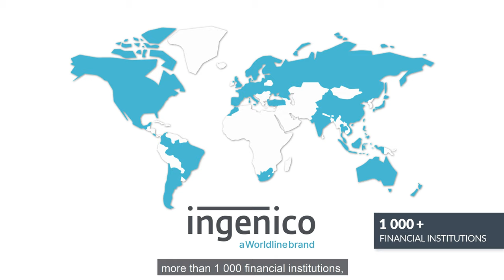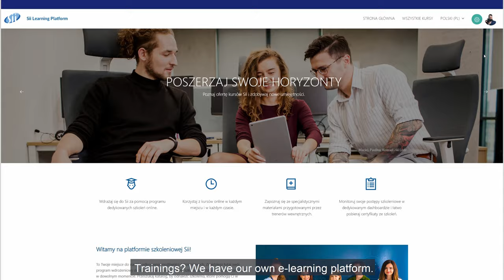Join Sii team implementing projects for Ingenico-Worldline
📢 Are you, .Net, Java, Golang Developer or Tester? Do you want to support nearly 600 million users around the world 🌎 Join Sii team implementing projects for Ingenico-Worldline